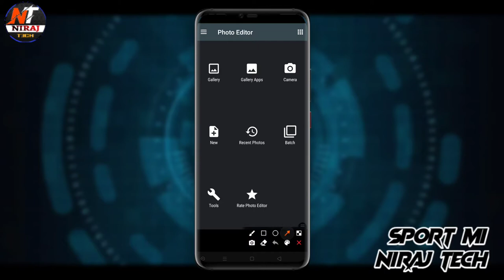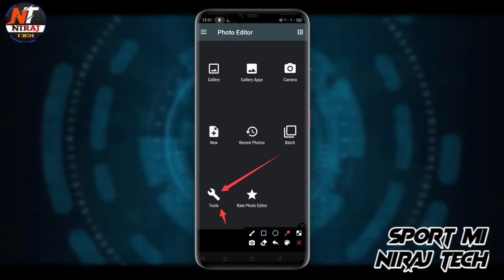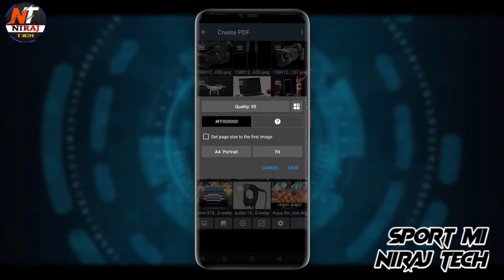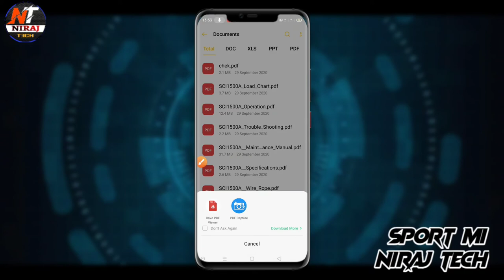100 फोटो का एक PDF बनाये || 100 Photo Ka Eak Pdf Kaise Banaye || Niraj Tech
100 फोटो का एक PDF बनाये || 100 Photo Ka Eak Pdf Kaise Banaye || Niraj Tech

.Our some other videos playlists link